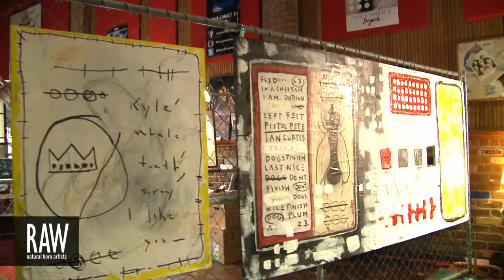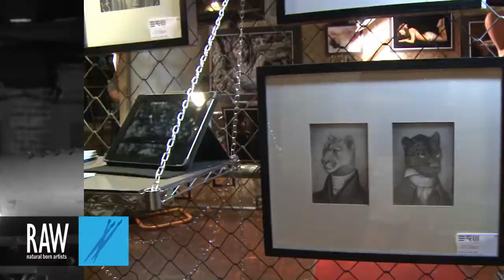BRIAN R WILLIAMS at RAW:Cincinnati Elevation 07/11/2013